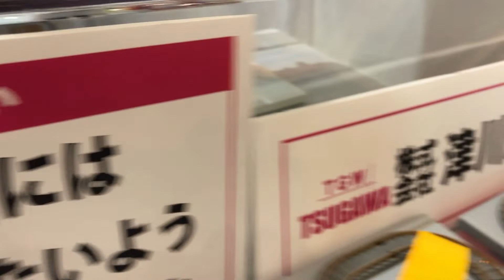静岡ホビーショー Shizuoka Hobby Show2022 津川洋行 面白電車 Joke-Train